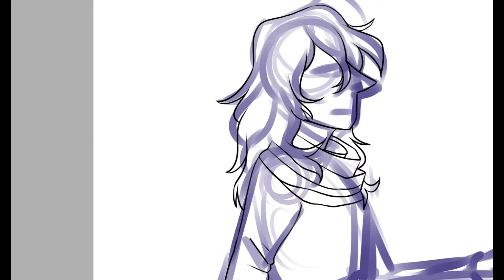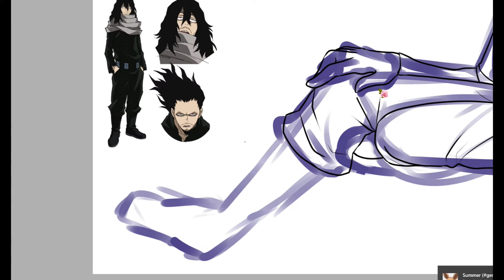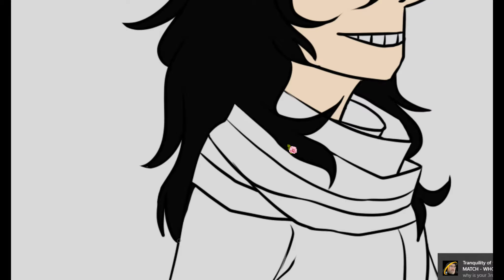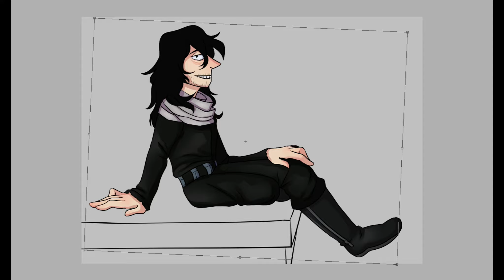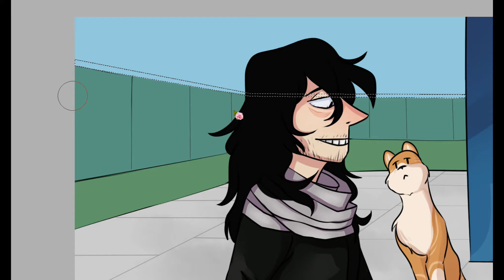Aizawa Shouta Speedpaint - BNHA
A stress reliever thing I did, hope ya like